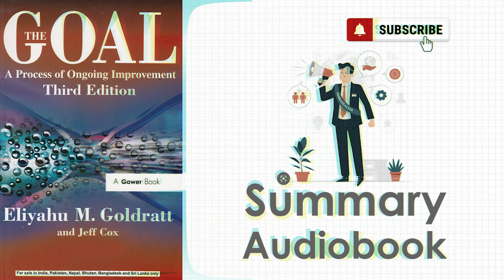Accelerate Your Success with 'Goal: A Process of Ongoing Improvement' - A Qiuck Summary Audiobook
Alex rogo is a harried plant manager working ever more desperately to try and improve performance. His factory is rapidly heading for disaster. So is his marriage. He has ninety days to save his plant - or it will be closed by corporate HQ, with hundreds of job losses. It takes a chance meeting with a colleague from student days - Jonah - to help him break out of conventional ways of thinking to see what needs to be done.Described by fortune as a 'Guru to industry' And by businesses as a 'genius', eliyahu M. Goldratt was an internationally recognized leader in the development of new business management concepts and systems. This 20th anniversary edition includes a series of detailed case study interviews by David whitford, editor at large, fortune small business, which explore how organizations around the world have been transformed by Eli goldratt's ideas.the story of Alex's fight to save his plant contains a serious message for all managers in industry and explains the ideas which underline the theory of constraints (toc) developed by Eli goldratt. Written in a fast-paced thriller style, the goal is the gripping novel which is transforming management thinking throughout the Western world. It is a book to recommend to your friends in industry - even to your bosses - but not to your competitors!.

goal: a process of ongoing improvement,
the goal a process of ongoing improvement,
the goal a process of ongoing improvement audiobook,
the goal a process of ongoing improvement summary,
the goal process of ongoing improvement
goals motivation books,
books on goals,
good motivational book,
goal setting books,
books to achieve goals,
books to read to achieve goals,
books motivational,
books motivational video,
books for achieving goals,
podcast about reading books,
books english books,
good inspirational books to read,
books to read in life,
books to focus on goals,
books about goals,
good books for motivation,
motivational best books,
books on goal setting,
life motivation books,
life-changing books,
life success motivation books,
mindset books 2022,
mindset books,
books to read motivational,
books can change life,
books about motivation,
motivation on reading books,
books on achieving goals,
the best motivational books,
best books motivation,
read books motivational,
new motivational books 2022,
best motivational books,
books help you find yourself,
the best books to read for motivation,
book that motivates you,
motivational books english,
motivational book,
best book about life,
books about goal setting,
book for motivation,
books to read before 25,
4 books to read,
4 books,
4 books in 24 hours,
5 motivational books,
5 best motivational books,
most motivational book,
10 best motivational books,
great motivational books,
8 great books you can read in a day